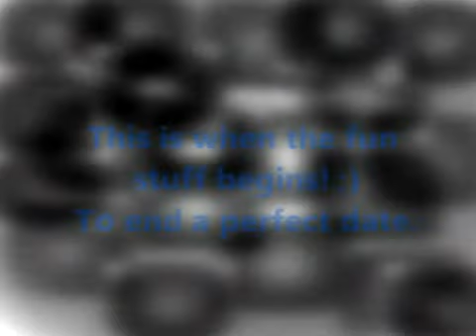Вот для чего нужна девушка :)))(((: 2013